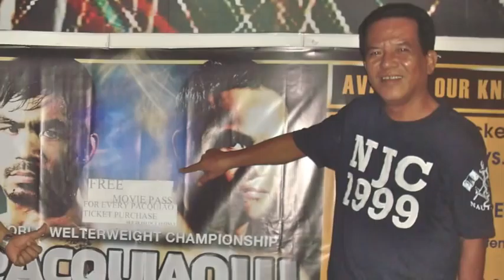Torres High School 1970: 2011 THSGAFI Bingo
General Alumni fund raising event, October 15th. Pictures from Joey B.